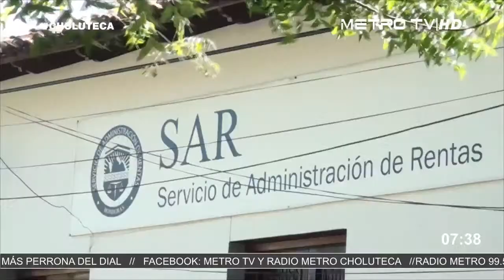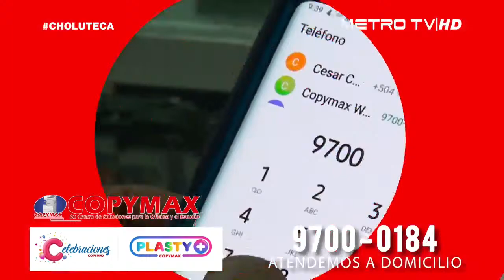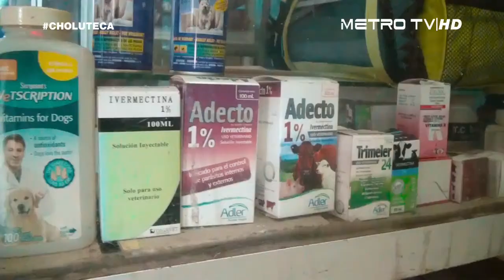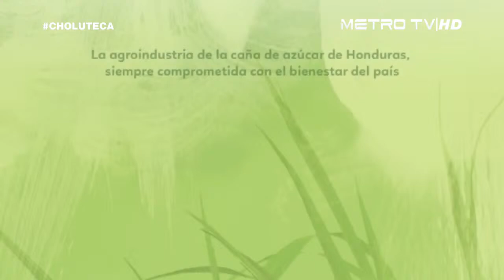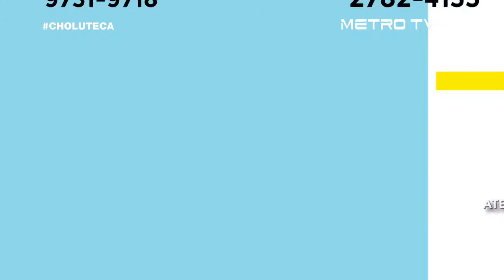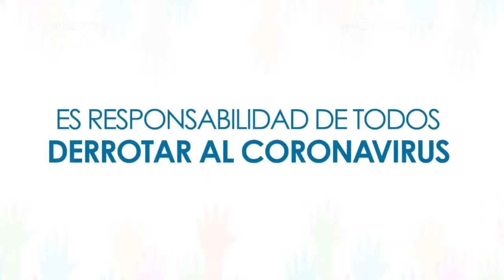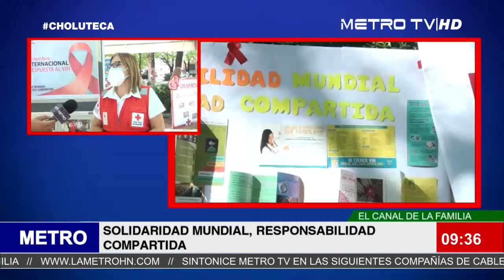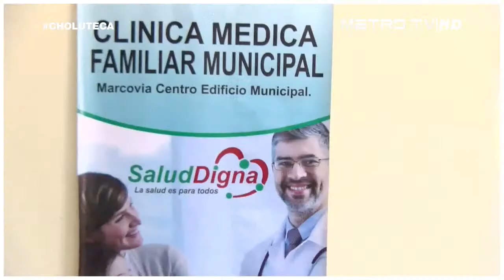METRO TV NOTICIAS CON ALEJANDRO AGUILAR